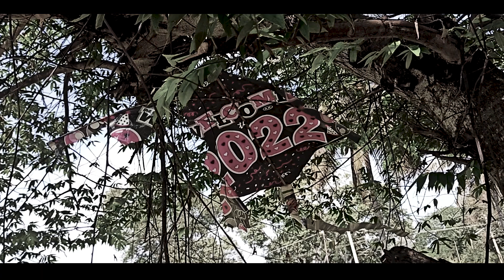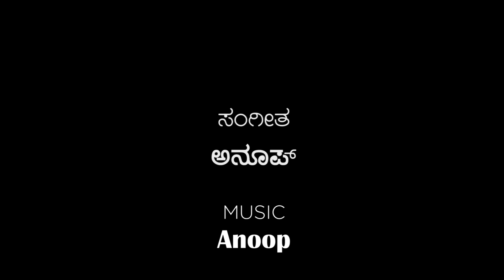RKGY | RASTHE KAAMAGARIYALLIDE | OFFICIAL KANNADA SHORT | ADHIROHAH CREATIONS |ANOOPSOUNDBAR STUDIOS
ನಮಸ್ಕಾರ 🙏,
hello all🙌

ನಮ್ಮ ಹೊಸ ಕಿರುಚಿತ್ರ ರಸ್ತೆ ಕಾಮಗಾರಿಯಲ್ಲಿದೆ ನಿಮ್ಮ ಮುಂದೆ
ಜೀವನದಲ್ಲಿ ಬೇಜವಾಬ್ದಾರಿಯಿಂದ ಆದ ತಪ್ಪಿಗೆ ಏಷ್ಟು ಬೆಲೆ ತೆರಬೇಕಾಗುತ್ತದೆ ಎಂಬುದು ಈ ಚಿತ್ರದಲ್ಲಿ ತೋರಿಸಲಾಗಿದೆ

RASTHE KAAMAGARIYALLIDE is a short movie in which we are telling a story about Karan and Arjun
it is a journey of joy friendship and emotions but when fate plays in their life.

MOVIE CREDITS

Cast:-  Naveen
            Harish
            Pratheek Jain